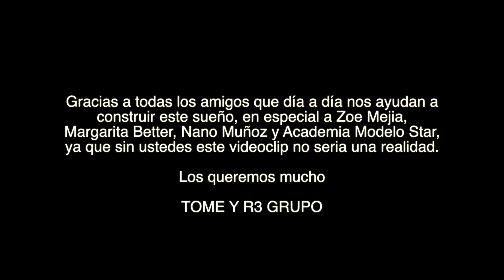QUE SEAS MI ESTRELLA TOME feat R3 GRUPO - Video Oficial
ENLACE PARA DESCARGAR MP3

EL CANTAUTOR TOñO MERIñO invita a R3 GRUPO a participar en este track de genero urbano de su autoria. R3 GRUPO le agradece al maestro el darles la oportunidad de grabar con el esta cancion muy bailable que esperan llegue a millones de personas.